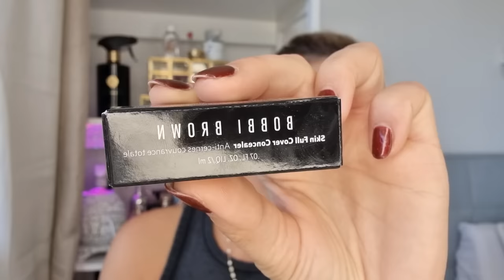Šminkanje novitetima 💄i moji utisci✨️ makeup #